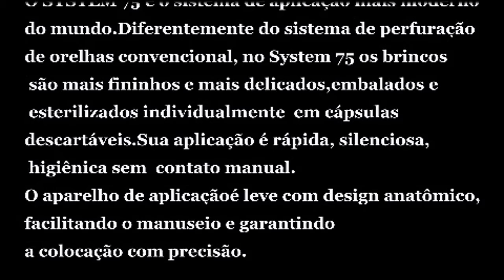Furando orelhinha de bebe - System 75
BOA TARDE GALERA
AQUI NA LOJA FAZEMOS TB PERFURAÇOES EM ORELHAS DE
RECEM NASCIDOS E CRIANÇAS TB
NA PARTE DE RECEM NASCIDOS TEMOS O SYSTEM 75
UM MODELO DE BRINCO FEITO PARA CRIANCAS
SUPER INDICO
FAÇO JA FAZ ANOS E NUNCA TIVE PROBLEMAS!!!

GALERA COMO DISSE CADA VEZ MELHORO MAIS
FAÇA SUA PERGUNTA
OU ATE MESMO SEU DESAFIO
ISSO ME MOTIVA CADA VEZ MAIS A GRAVAR MEUS VIDEOS
LEMBRANDO TB QUE TEM PROMOÇAO DE 200 INSCRITOS
NAO FIZ O VIDEO MAS QUEM QUISER É SÓ COLOCAR O NOME
EM QUALQUER COMENTARIO NO YOUTUBE QUE JA VAI ESTA CONCORRENDO

 VAMOS FAVORITAR O VIDEO, SE ISNCREVE NO CANAL,
COMPARTILHA COM A GALERA E NAO ESQUEÇE DO JOINHA!!!

VAMOS MANDAR SUAS DICAS PARA QUE EU POSSA MELHORAR NOS MEUS VIDEOS